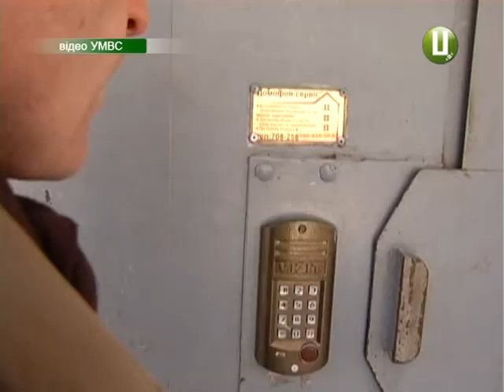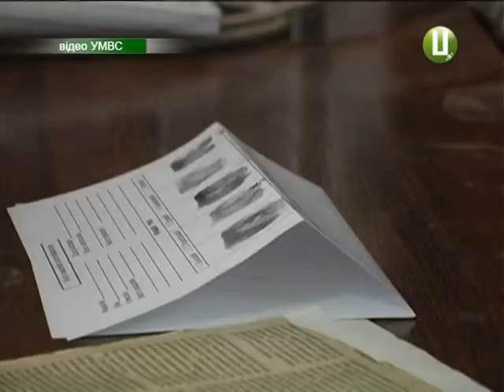ХОДТРК "Поділля-центр" - Псевдо-газовик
Злочинець замаскувався газовиком.  Відрекомендувавшись працівником «Хмельницькгазу», чоловік проник у квартиру літньої хмельничанки. Псевдо-газовик  побив та пограбував одиноку пенсіонерку.